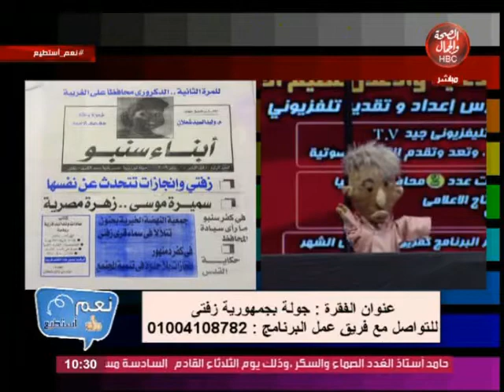نعم استطيع | جولة في الأسرة المصرية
قناة_الصحة_والجمال# برامجنا